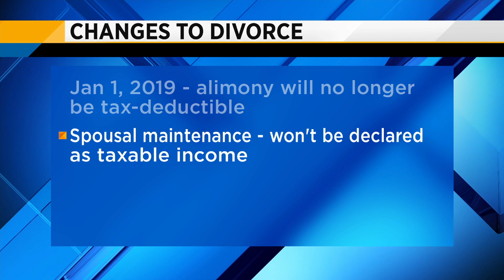2019 divorce changes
Divorce attorney Lawrence Datz explains everything you need to know about these changes.